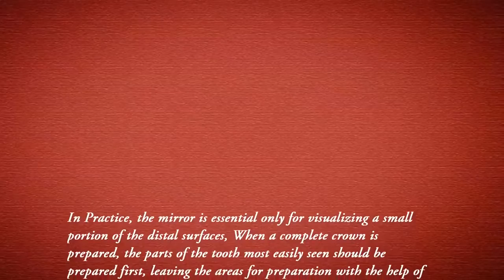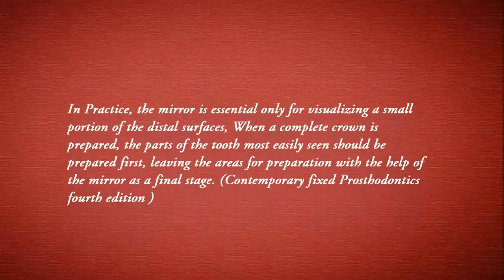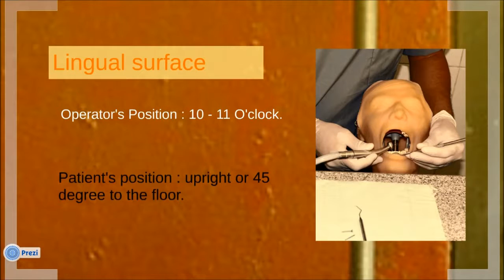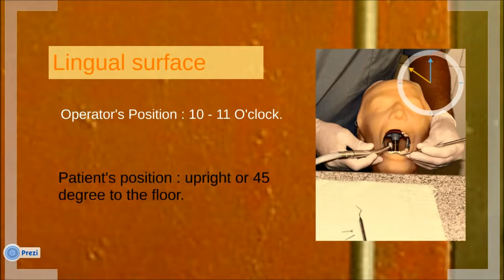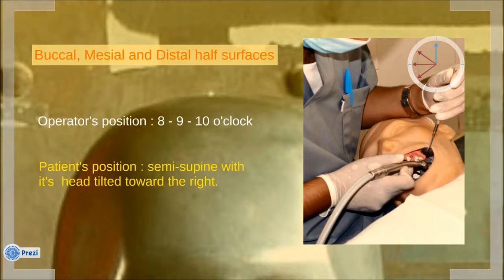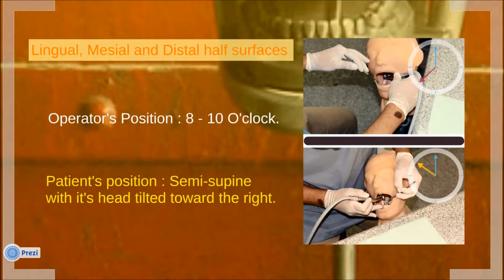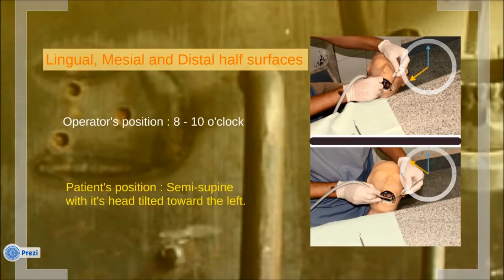Patient and operator chair positions in Fixed Prosthodontics Tutorial